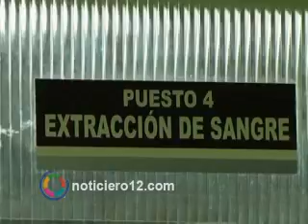Closs recorrió obra del edificio IPS Posadas